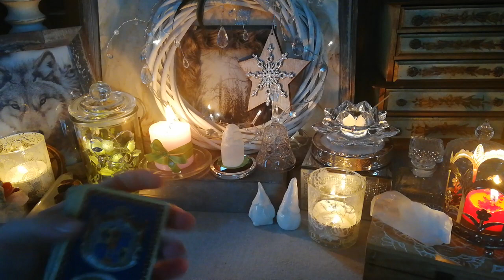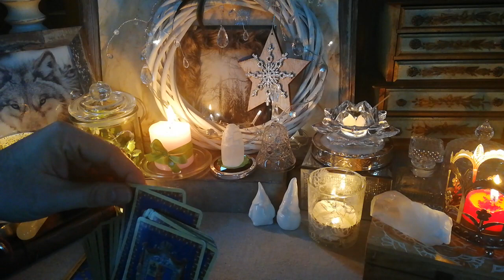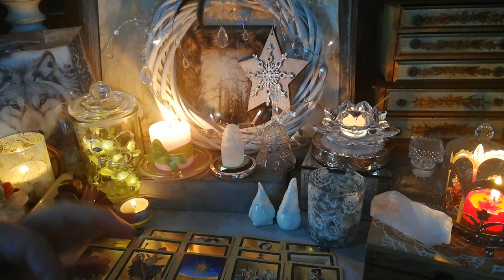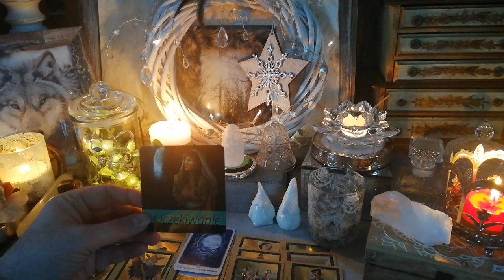Horoskop ogólny na grudzień 2019 Panna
Zapraszam do wysłuchania horoskopu ogólnego dla Panny na Grudzień.

Zapraszam również do czytania, indywidualnej prognozy na rok 2020 koszt: 120 zł

W mailu proszę podać pełna datę urodzenia oraz informacje czy jesteście w związku czy nie, oraz czy pracujecie. Odpowiedź w postaci linku do prywatnego filmu.
Dziękuje za waszą obecność i wszystkie słowa wsparcia.
Dodają mi wiele siły i mocy do dalszej pracy.
Pozdrawiam Was bardzo serdecznie i dobrego dnia Wam życzę